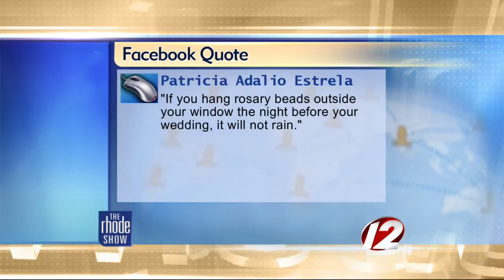The Buzz: wedding day superstitions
Is it really bad luck for the groom to see the bride in her wedding gown before the wedding? The Rhodeshow team explores the many wedding day superstitions.